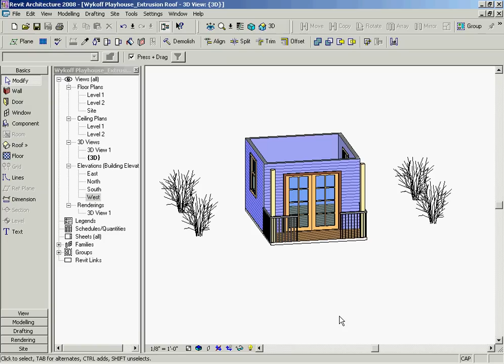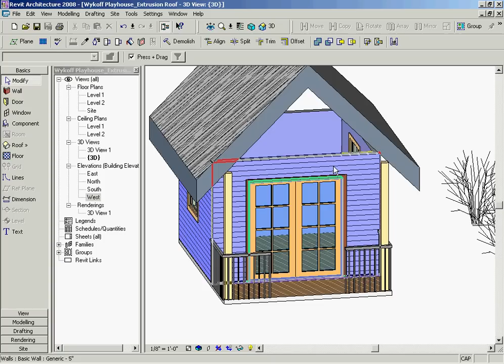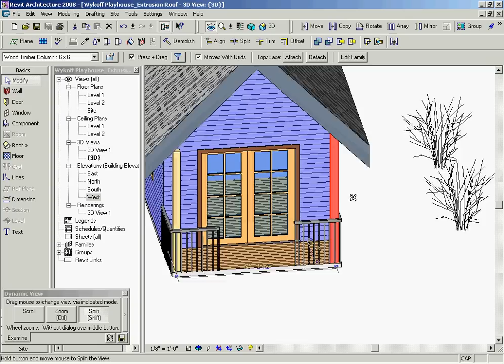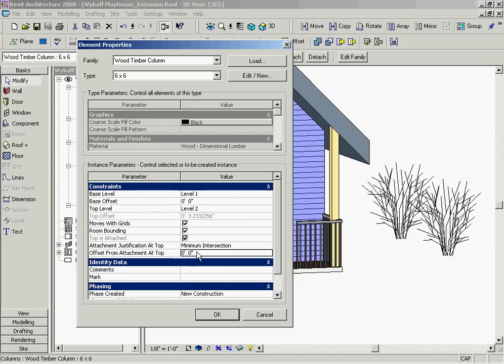Roof by Extrusion (Revit Step 5.0)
Create roof by extrusion on AutoDesk Revit